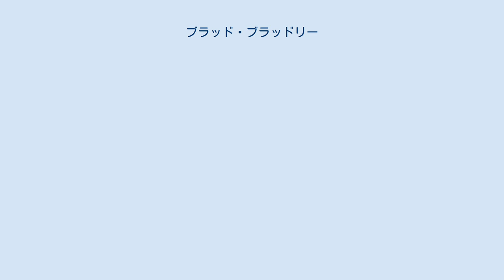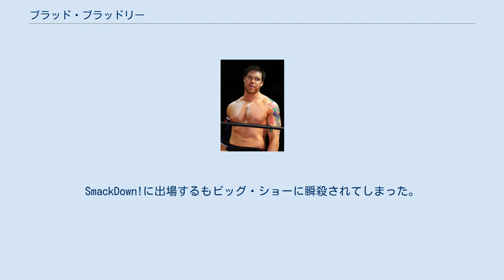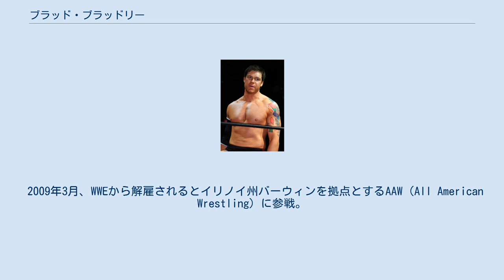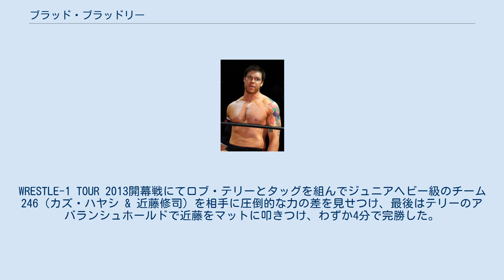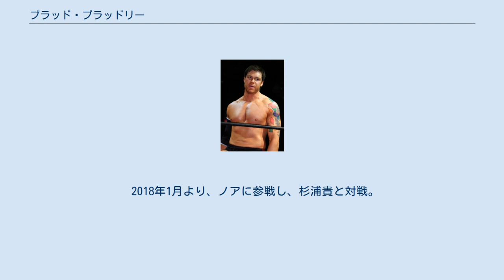ブラッド・ブラッドリー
ブラッドリー・トーマス（Bradley "Brad" Thomas、1980年11月17日 - ）は、アメリカのプロレスラー。
イリノイ州デカルブ出身。
 地元であるシカゴを拠点とするスティール・ドメイン・レスリング・スクールでCMパンクやコルト・カバナと共にトレーニングを開始した。
プロレスラーデビューを果たすとアメリカ中西部のインディー団体で活動するようになり、IWAミッドサウスを主戦場としていた。
 DSW / OVW / FCW 2005年11月、WWEと契約を交わし、傘下団体であるDSWで"モンスター・オブ・ザ・ミッドウェイ" ブラッドリー・ジェイ（Bradley Jay）のリングネームでデビュー。
DSW在籍時にはDSWヘビー級王座を3度獲得し、RAWやSmackdown!のダークマッチ、RAWの前座番組であるHEATに出場していた。
WWEがDSWとの提携を解消するともう一つの傘下団体であるOVWへと移籍。
 同年5月、OVWにてジェイ・ブラッドリー（Jay Bradley）のリングネームでデビュー。
2007年6月1日、空位となったOVWヘビー級王座を3Wayマッチによる争奪戦を行い、ポール・バーチルとアイドル・スティーブンスを相手に勝利し、ベルトを獲得した。
WWEの傘下団体であるOVWとDSWの両団体のヘビー級王座を獲得した初めてのレスラーになった。
8月にはRAWのハウスショーに参加してチャーリー・ハース、ショーン・デバリと対戦し、8月14日のSmackDown!ではダークマッチでディーロ・ブラウンと対戦した。
以降、WWEのハウスショーとOVWでの出場を繰り返すようになるが、2008年2月にOVWがWWEとの提携を終了したため、3月よりDSWに代わり新設された傘下団体であるFCWに移籍。
FCW移籍後、ライアン・ブラドック（Ryan Braddock）のリングネームで出場するようになり、マイク・モンドとタッグを組んで活動。
 WWE 2008年8月12日、WWEに昇格し。
SmackDown!に出場するもビッグ・ショーに瞬殺されてしまった。
26日にはECWに出場。
リッキー・オルティスと対戦するも敗戦し、31日にはSmackDown!にてスーパー・クレイジーと対戦するもわずか1分で敗戦した。
存在感をアピールできないままFCWに降格したものの、11月にはSmackDown!とECWによる共同開催したSurvivor Series Tour 2008に参加し、SmackDown!でのダークマッチにも出場して再昇格のチャンスを窺っていたものの、2009年3月にWWEから解雇となった。
 2009年3月、WWEから解雇されるとイリノイ州バーウィンを拠点とするAAW（All American Wrestling）に参戦。
初参戦となる同月28日にAAWヘビー級王座争奪ファイナル4Wayマッチに出場し、タイラー・ブラック、チャンドラー・マクルーア、ロバート・アンソニーを相手に勝利し、ベルトを奪取した。
9月5日にジミー・ジェイコブスにベルトを奪取されるまで5ヶ月間王座を防衛し続けた。
AAWには2010年まで出場し、2011年11月25日、ミュージシャンであるビリー・コーガンが主宰する団体であるRPW（Resistance Pro Wrestling）に参戦。
イカロスと対戦して勝利した。
 2012年9月29日、初来日を果たしIGFに参戦。
定アキラと対戦するが敗戦している。
10月20日、RPWにてRPWヘビー級王座争奪3Wayマッチに出場し、ロバート・アンソニー、ボビー・ラシュリーと対戦して勝利し、ベルトを奪取した。
 2013年1月10日、TNAに参戦し、Impact Wrestlingに出場。
トライアウトともいえるガットチェックマッチに出場してブライアン・ケイジと対戦して勝利を収め、TNAと契約を交わして入団。
傘下団体であるOVWにてWWE時代以来となる所属となった。
3月6日にデビューし、トミー・ガンと対戦して勝利した。
以降、OVWでの出場が中心となってTNAではBound for Glory Seriesにエントリーするも0ポイントという結果に終わった。
 TNA所属...